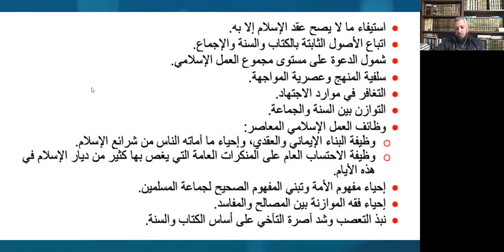الخروج على الحكام بين ميزان القدرة والمصلحة - مصطفى البدري.